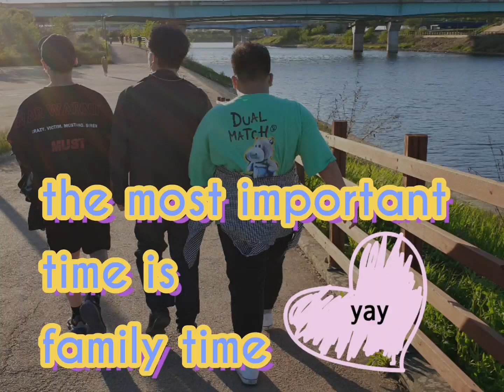Bonding Family with mukbang Korean Cup Noodles (filipino-Korean kids)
Try these different kind of Korean Cup Noodles.
Spicy and not Spicy.